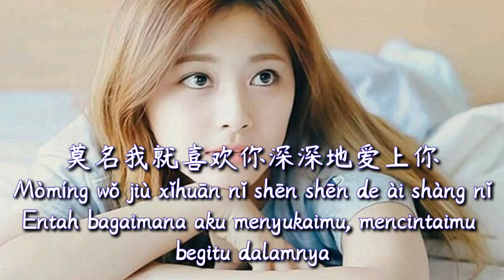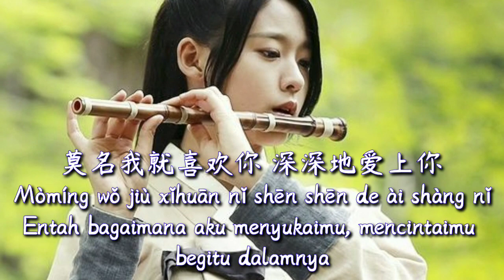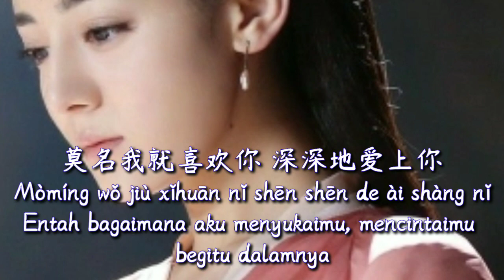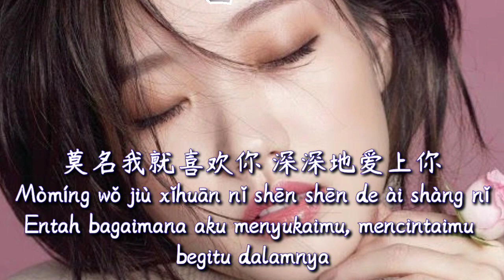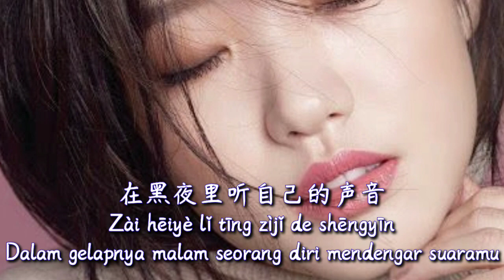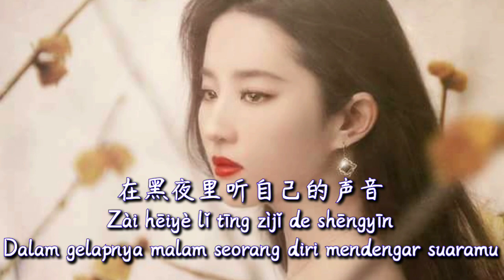Ni zhi dao wo zai deng ni ma /你知道我在等你吗 (Lirik Dan Terjemahan)